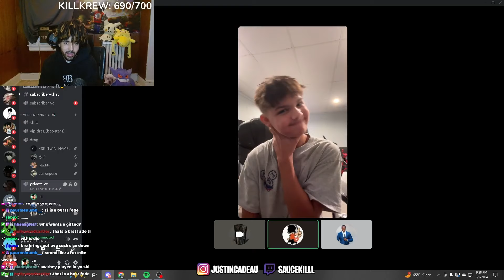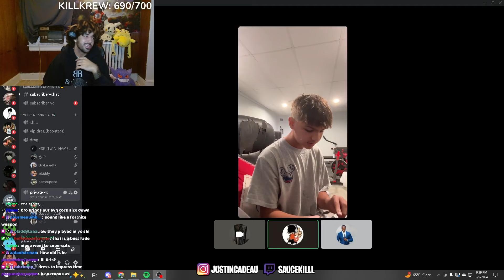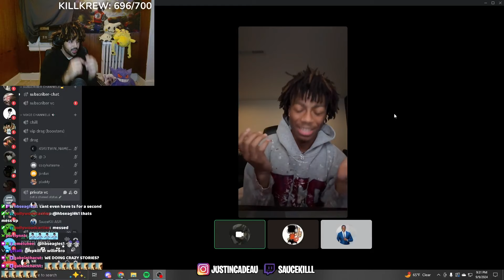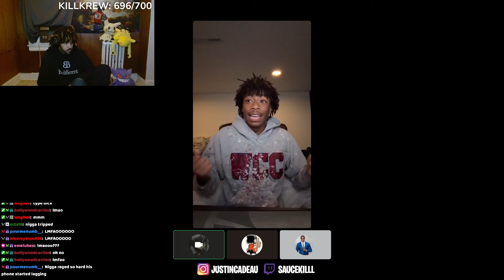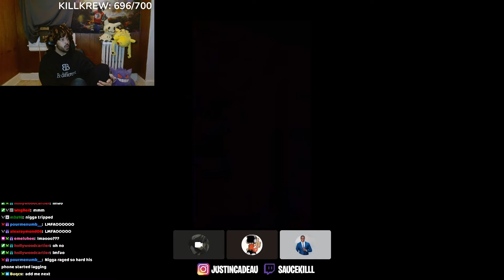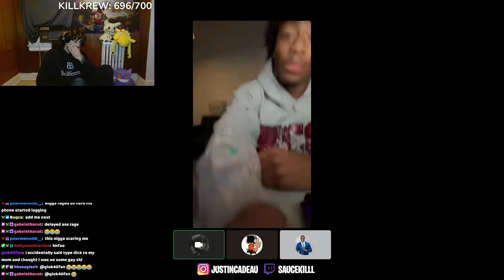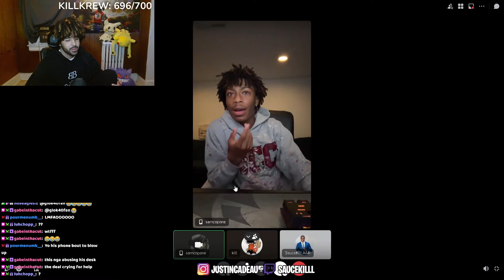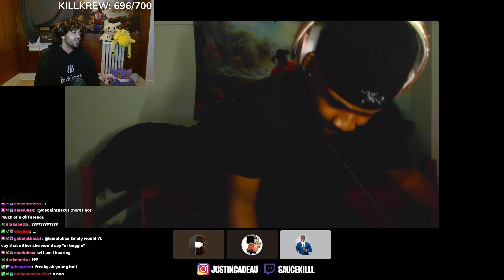Tell Me Your Worst Experience With A Girl..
My viewers told me their worst experiences with girls/boys

killkrew sht luv yall ❤️